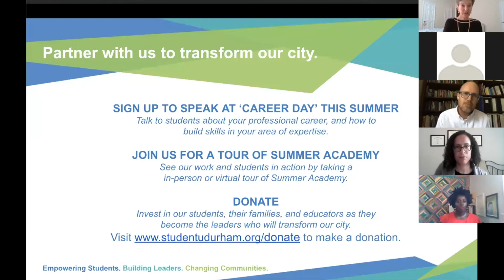State of Student U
Watch the State of Student U for our conversation about our community's COVID-19 recovery efforts and how Student U is reimagining what our programming will look like in the future.